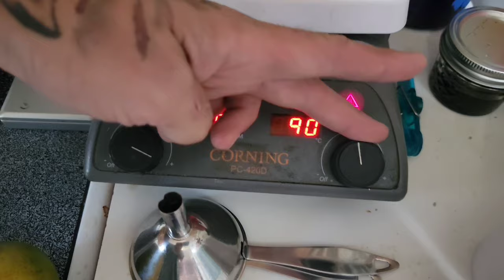Music and Mycology. Agar recipe and sectoring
Hello friends,

P.S. Smile

Indoor Team
Stay Chubby🍄❤️👽🤙🤙